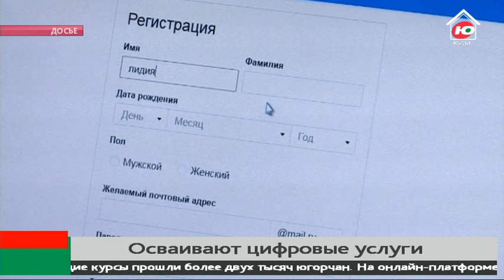Югра вошла в рейтинг интернет-продвинутых регионов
Опыт Югры вошёл в топ региональных практик страны по обучению граждан цифровым компетенциям. Рейтинг составил Экспертный институт социальных исследований. Эксперты отметили, что в Югре жители могут постоянно пополнять свои знания о цифровых услугах и безопасности.